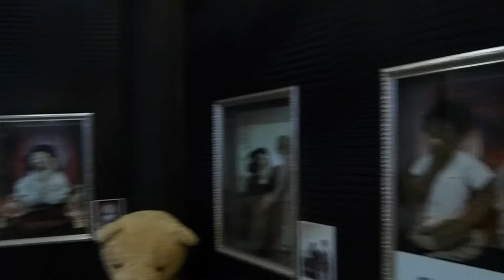TeddyBear Museum, Korea || Vlog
This trip I went on 2012 without my big sissy and brother.
Need to post it just for fun !!

Music in the video ::
EXO - Universe